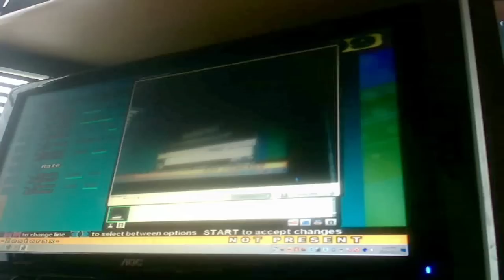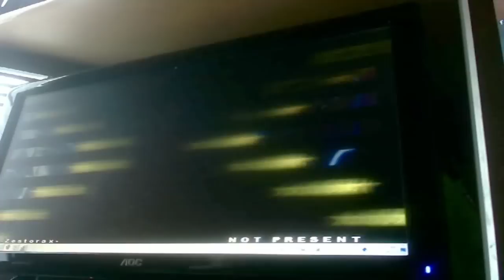Zestorax/Tarrik Rapes Ultra Beatdown Supreme | Stepmania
This is Zestorax/Tarrik playing an 18minute long file on Stepmania its hard as balls and pretty much nothing but jumpstream.

He is ranked #1 in Australia and 40 worldwide on FFR and im ranked 32 in Australia and 6000 world wide just so you can see how much he is out bossing a boss.